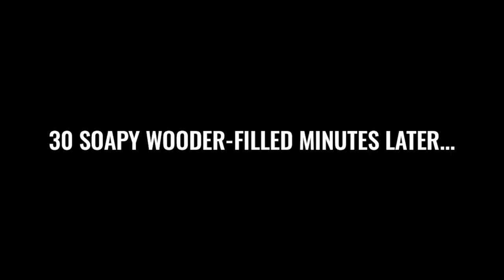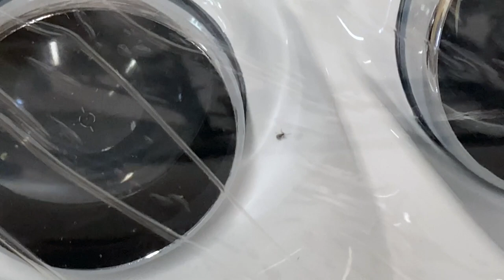ZR1 Headlight Repair/Restoration - C6 Corvette ZR1 Rebuild Pt. 4 1/2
This week we work on repairing the damaged ZR1 headlight. Mark tears apart the original one, fixes the housing, adds a new lens, throws in some new hardware from an eBay one, and voila! Hope you enjoy!